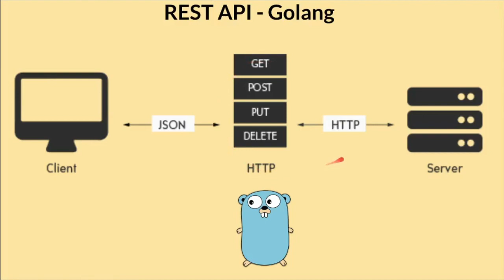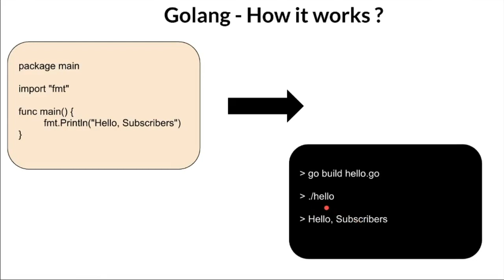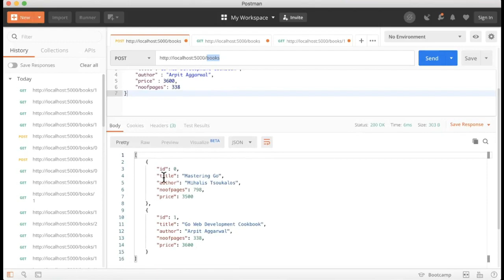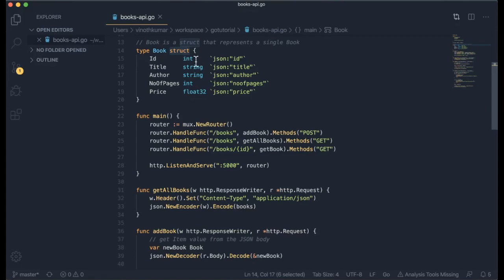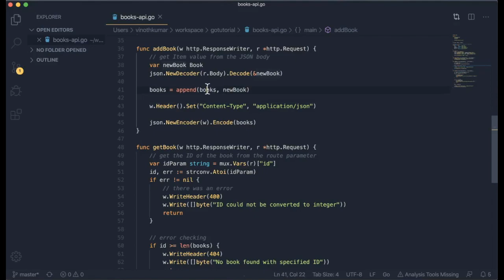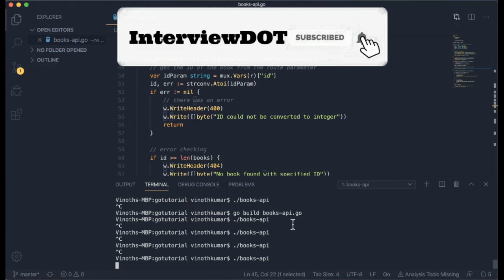Build A RESTful HTTP API Using Golang w/ Mux | Golang Microservices Example Code Demo | InterviewDOT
Tamil Build a RESTful HTTP API in Golang w/ Mux | Golang Code Demo | InterviewDOT

You should have some understanding of what is HTTP and what is an API.
REST is an architectural style, or design pattern, for APIs.
Who invented REST?
REST was defined by Roy Fielding, a computer scientist. He presented the REST principles in his PhD dissertation in 2000.
Before we dive into what makes an API RESTful and what constraints and rules you should follow if you want to create RESTful APIs, let’s explain 2 key terms:
Client — the client is the person or software who uses the API. It can be a developer, for example you, as a developer, can use Twitter API to read and write data from Twitter, create a new tweet and do more actions in a program that you write. Your program will call Twitter’s API. The client can also be a web browser. When you go to Twitter website, your browser is the client who calls Twitter API and uses the returned data to render information on the screen.
Resource — a resource can be any object the API can provide information about. In Instagram’s API, for example, a resource can be a user, a photo, a hashtag. Each resource has a unique identifier. The identifier can be a name or a number.
Now let’s get back to REST.
A RESTful web application exposes information about itself in the form of information about its resources. It also enables the client to take actions on those resources, such as create new resources (i.e. create a new user) or change existing resources (i.e. edit a post).
In order for your APIs to be RESTful, you have to follow a set of constraints when you write them. The REST set of constraints will make your APIs easier to use and also easier to discover, meaning a developer who is just starting to use your APIs will have an easier time learning how to do so.
REST stands for REpresentational State Transfer.
It means when a RESTful API is called, the server will transfer to the client a representation of the state of the requested resource.
For example, when a developer calls Instagram API to fetch a specific user (the resource), the API will return the state of that user, including their name, the number of posts that user posted on Instagram so far, how many followers they have, and more.
The representation of the state can be in a JSON format, and probably for most APIs this is indeed the case. It can also be in XML or HTML format.
What the server does when you, the client, call one of its APIs depends on 2 things that you need to provide to the server:
An identifier for the resource you are interested in. This is the URL for the resource, also known as the endpoint. In fact, URL stands for Uniform Resource Locator.
The operation you want the server to perform on that resource, in the form of an HTTP method, or verb. The common HTTP methods are GET, POST, PUT, and DELETE.

Go or GoLang , as it is called, is a robust system-level language used for programming across large-scale network servers and big distributed systems. Golang emerged as an alternative to C ++ and Java for the app developers in the context of what Google needed for its network servers and distributed systems.

This example shows how to use the `gorilla/mux` package to create routes with named parameters, GET/POST handlers and domain restrictions.

Package gorilla/mux implements a request router and dispatcher for matching incoming requests to their respective handler.

Golang Concurrency is extremely important at our time. It allows multiple processes running simultaneously and effectively. Golang has efficient concurrency, like C, C++, Java, and at the same time concurrency in Go is done much easier thanks to goroutines, channels, and garbage collection

Why should I learn Golang?
Go provides you high performance like C/C++, super efficient concurrency handling like Java and fun to code like Python/Perl. If you don't have any plans to learn Go, I will still say hardware limit puts pressure to us, software developers to write super efficient code.

Why is Golang so popular?
Go relies on a concurrency model called CSP ( Communicating Sequential Processes). Instead of locking variables to share memory, Golang allows you to communicate the value stored in your variable from one thread to another.It's concurrency feature and easy deployment make it a popular choice for cloud development.